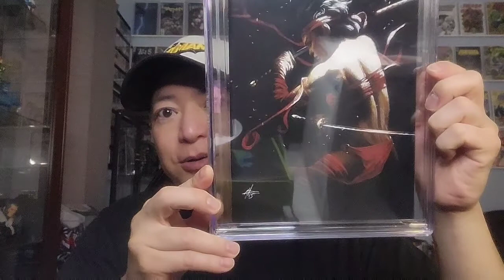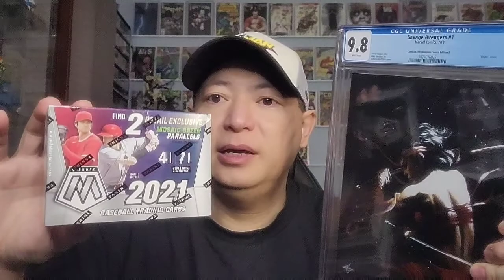My 800 Subscribers Contest Giveaway!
This contest will go till January 3rd.

 Rules
1. Be 18yrs

I will ship worldwide.

slimcomics_more